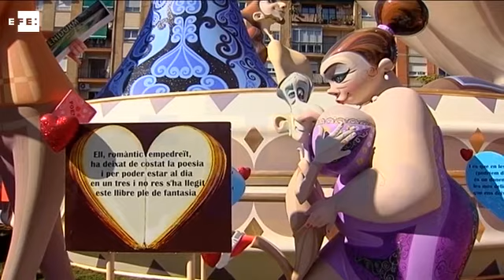"Eterna seducción" de l'Antiga conquista el primer premio de las Fallas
Valencia, 17 mar (EFE).- La falla l'Antiga de Campanar ha logrado esta noche el primer premio de la sección Especial de las Fallas de València, con "Eterna seducció", una obra del artista Julio Monterrubio donde la seducción es la protagonista.